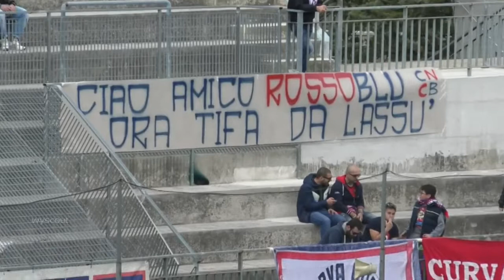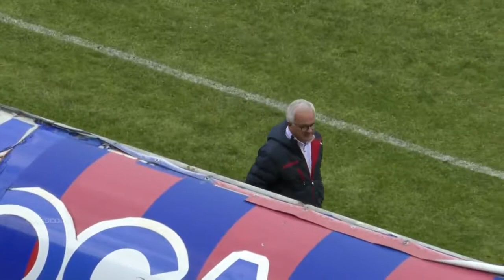Giuseppe Martinelli VIDEO 7 - Recanatese